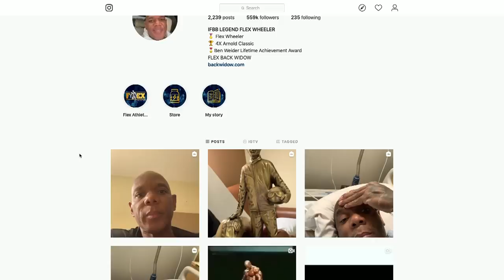FLEX WHEELER UPDATE & RIP JUSUP WILKOSZ!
Dave Palumbo responds to Flex Wheeler's latest update on his medical condition as well as the passing of German bodybuilding legend Jusup Wilkosz on an all-new RX News Update.